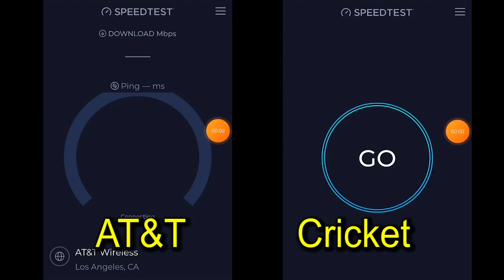AT&T Vs Cricket Wireless Internet Speed Test Los Angeles CA & Austin TX Servers St George UT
AT&T SIM Card
Cricket Wireless
MINT Mobile SIM Card
Samsung Galaxy Phone
Apple iPhone